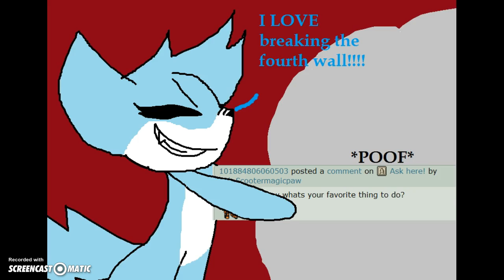Ask Scooter Magicpaw dub (Sickness arch)